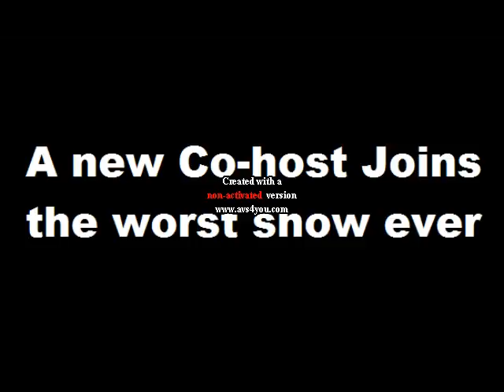New Co-Host coming Soon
Coming soon to The Sky Genie Show will be a new Co-Host Kim. I have no idea is she is going to use a show name, but for now I will go with Kim. Check out a bit further & you will find Kim's FB group page to check out what she has to promote. I am no boss & I will make it clear she has as much right as I do & will be equal to the show. Should time come & she decide to do her own thing. She is more than welcome. Please welcome Kim to the show. Coming Soon Live on Mixlr.

Check out: On Mixlr
Wrestling Soup
Thurs: 9:30pm, Saturday: Mornings, Sunday after WWE PPV's

Get In Da Corner
Wed: 9pm

DTKC After Raw

Wrestling's National Committe
Wed 9pm

On Podbean
Solomonster Sounds off
Sundays